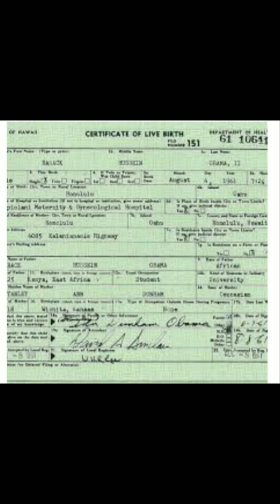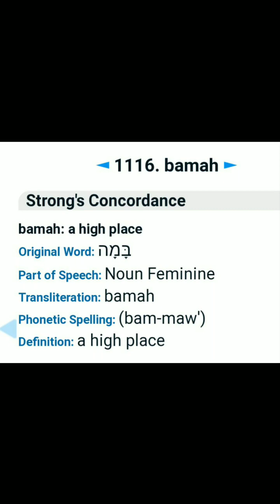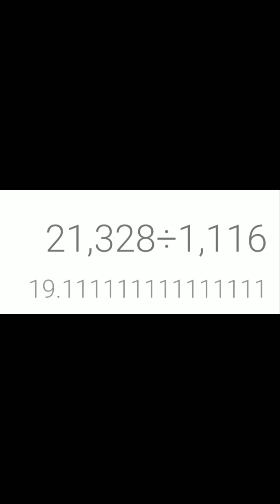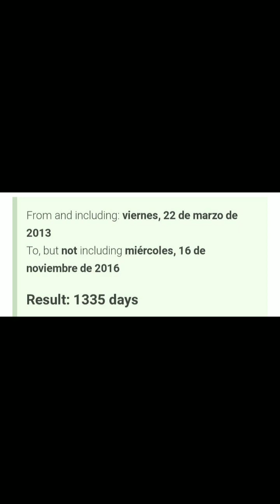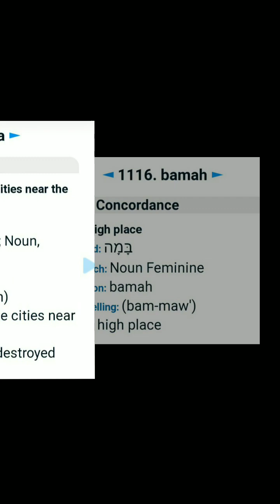THE BIRTH - DECEMBER 26, 2019 (PART 5)